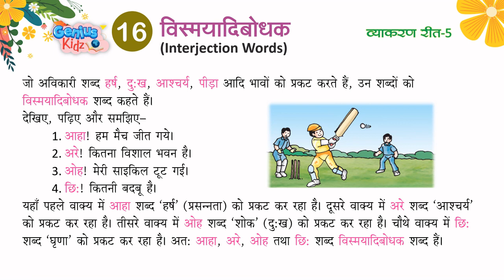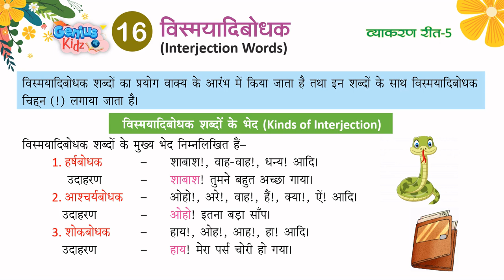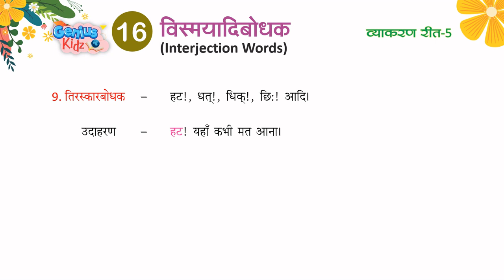Lesson- 16 विस्मयादिकबोधक (Interjection Words) | व्याकरण रीत -5 | Genius Kidz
Lesson- 16 विस्मयादिकबोधक (Interjection Words)
व्याकरण रीत -5
Genius Kidz
 School Learning